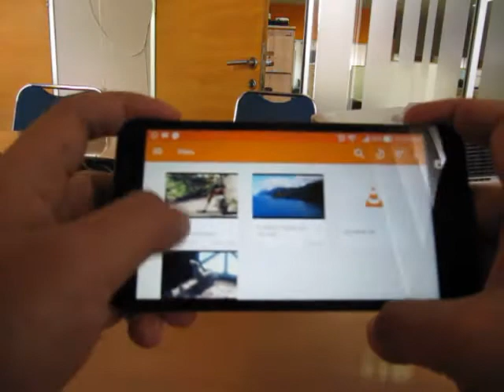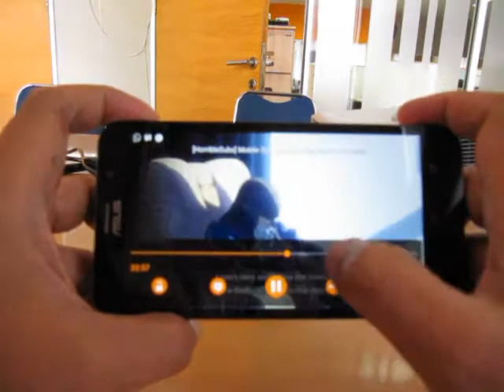Play Movie 720p on ASUS Zenfone 2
Playing HD 720p movie on ASUS Zenfone 2